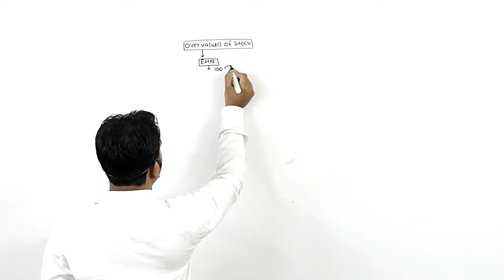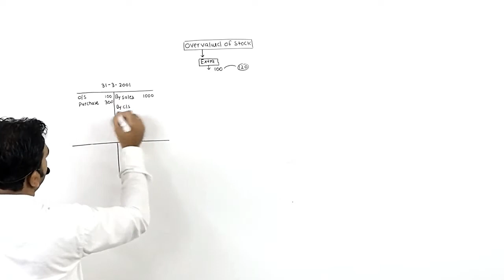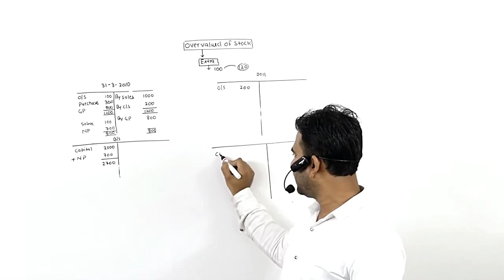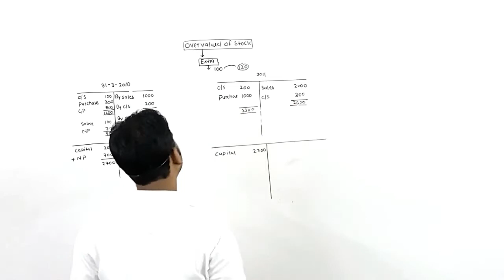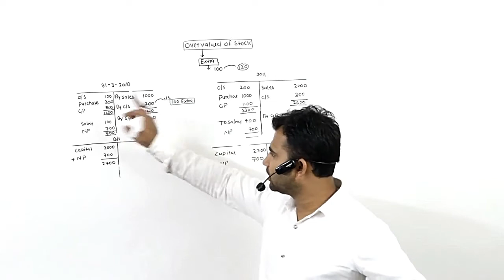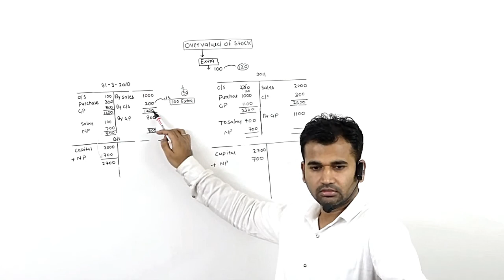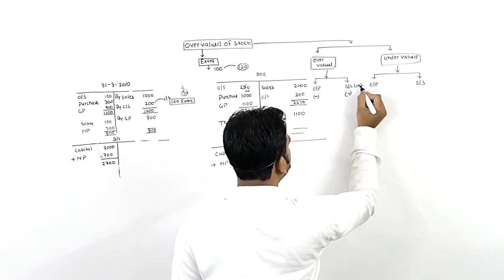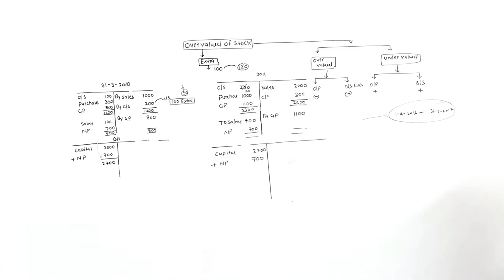financial account for b.com | financial account b.com class | part 11 | final account| basic concept